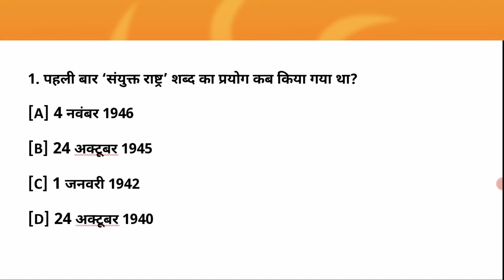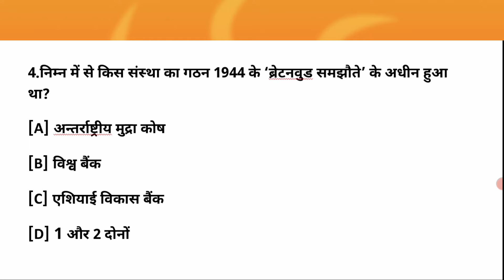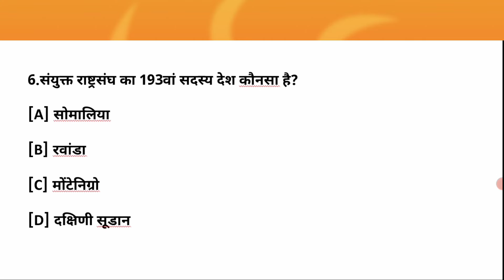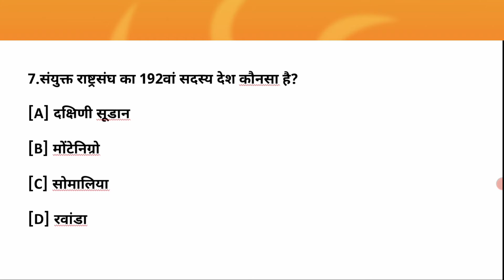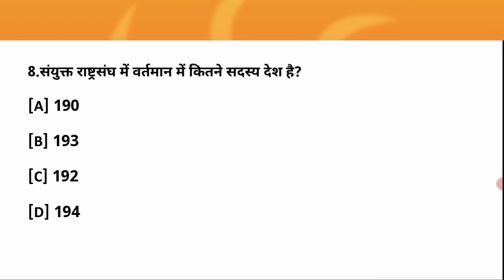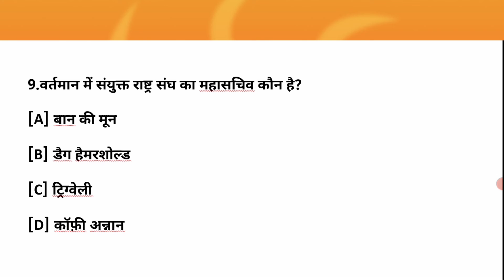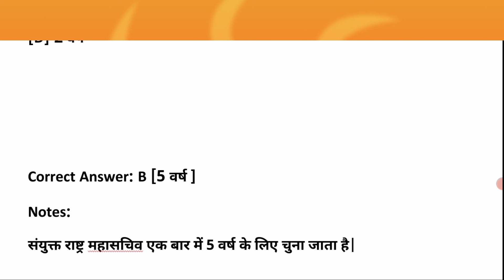Govt Exam में पूछे जाने वाले Most Important Questions | General knowledge | Gk questions and answers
General knowledge | Gk | Gk questions and answers
Most important general knowledge for competitive exams. Govt Exam me ye questions bahut puchhe jate hai

We cover most important gk 👇
1. GK
2.  General knowledge
3.  General knowledge in hindi
4.  General knowledge quiz
5.  General knowledge 2021
6.  General knowledge in English
7.  General Awareness
8.  General Study
9.  Gk questions
10. Gk question answer
11. Gk questions and answers
12. Important gk question answer for competitive exams
13. Important gk
14. Gk in Hindi
15. Latest general knowledge
16. About us ast
17. Gk quiz
18. Quiz questions
19. Gk quiz in hindi
20.  General knowledge questions and answers
21.  SSC gk
22.  UPSC gk
23.  Bank gk
24.  Samanya gyan
25.  History gk
26.  Political science gk
27.  Science gk
28.  India gk
29.  World gk
30.  New gk question
31.  Popular general knowledge
32.  Lucent
33.  Lucent questions
34. Facts
35. Amazing fact
36. Health Tips
37. Fitness Tips
38. Beauty Tips

इस चैनल के माध्यम से आप जनेगे तरह तरह के रहस्य और कई सारी ऐसी जानकारी जिसे जानकर आप हैरान हो जाओगे।
कुछ अनसुनी कहानी
करंट अफेयर्स
फैक्ट
अमेजिंग फैक्ट
सामान्य जानकारी
इतिहासिक जानकारी
राजनीतिक जानकारी
स्वस्थ संबंधी जानकारी